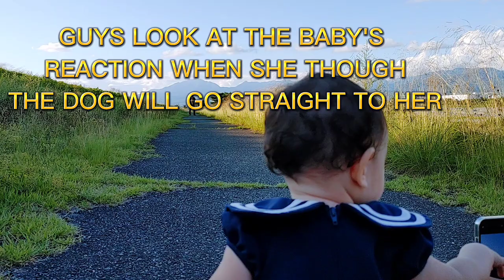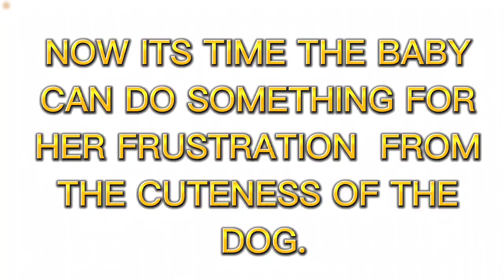MY CUTE DOG AND BABY'S MOMENTS